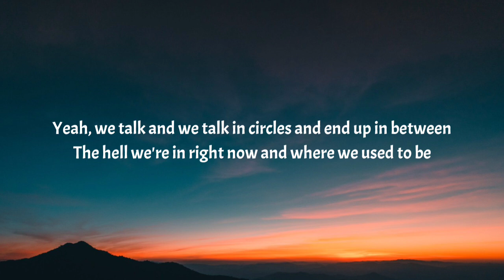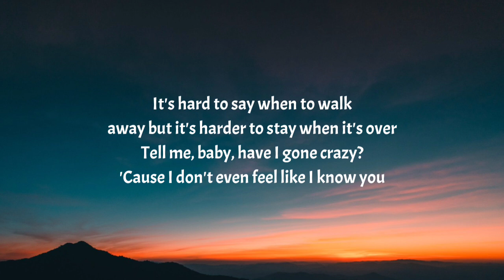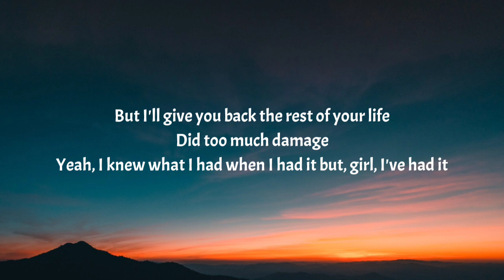Morgan Wallen - Had It (Lyrics)